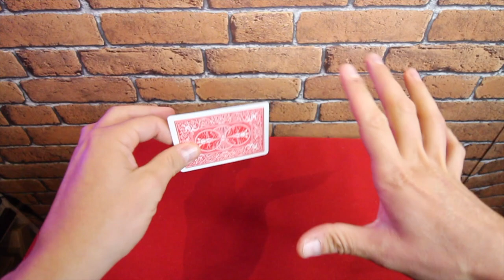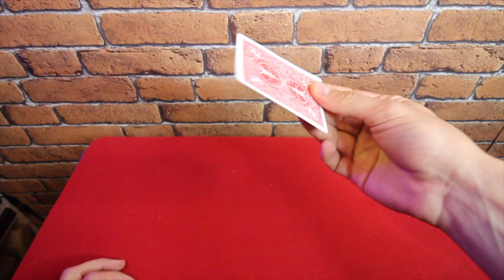COMMENT FAIRE VOLER UNE CARTE ? (EXPLICATION)